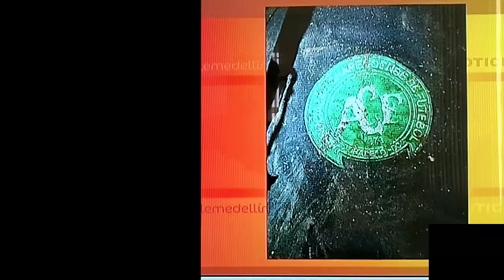Avião Da Chapecoense Cai Na Colômbia-2016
Com a queda do avião perto das montanhas da Cordilheira dos Andes na Colômbia, se perderam dirigentes, jogadores da Chapecoense, equipes de radialistas, jornalistas da FOX TV e Sport TV da Globo, felizmente o prefeito da cidade desistiu da viagem. A equipe Chapecoense estava indo fazer o seu 1º vôo e um jogo + importante de sua história jogar uma final da Sul-Americana de 2016 na Colômbia contra o Atlético Nacional de Medellín. ***Coincidências DA VIDA, a Chapecoense fez seu último jogo do campeonato brasileiro no domingo passado dia 27/11/2016 contra o Palmeiras que se tornou campeão de 2016, e foi também o último time e jogo do jogador e hoje técnico do Palmeiras o CUCA, e o último jogo da final da copa do Brasil, e a última rodada do campeonato brasileiro para essa semana foram cancelado, e também no último jogo da seleção brasileira no mineirão contra argentina o jogador Messi tinha viajado nesse mesmo avião para BH, onde ele diz não ter gostado do avião, e o último jogo do GALO do campeonato brasileiro era contra a Chapecoense nesse domingo dia 04/11/2016 em Chapecó- SC.***Jogo da final da copa do Brasil entre Grêmio x Atlético Mineiro foi marcado para quarta feira dia 07/12/2016. ***OBS: Teve um vidente brasileiro que diz no início do ano na tv que iría cair um avião com time de futebol, ele tem esse vídeo no youtube, (eu acredito). (***A  Chapecoense era um time novo fundado em 1973 tinha apenas 43 anos e agora vai ter que começa do zero. (***O avião foi fabricado em 1999 e tinha 17 anos de uso, teve uma pani seca a falta de combustível, onde teve 71 óbitos, sendo 44 da delegação da chape, 20 pessoas de equipes de reportagem e 5 tripulantes). (***Em homenagem a Chapecoense, o último jogo do Palmeiras contra o Vitória o time vai usar a camisa da Chapecoense, e o último jogo da Chapecoense contra o Atlético Mineiro talvés não vai acontecer). (***Lembrando que os pais de um dos jogadores da Chape. revelado pelo Atlético Mineiro mora em Contagem-MG, e esse jogador não foi para esse vôo o Demerson, pois o técnico preferiu levar o jogador Marcelo mineiro de Juiz de Fora). (***OBS: Vamos todos refletir nesse momento, um dia vamos todos embora, e ninguém é melhor do que o outro somos todos iguais perante a DEUS, vamos todos fazerem o bem).